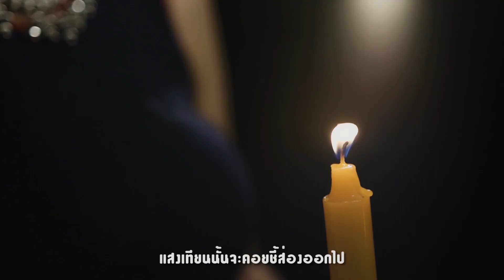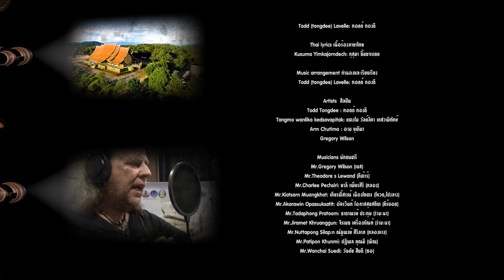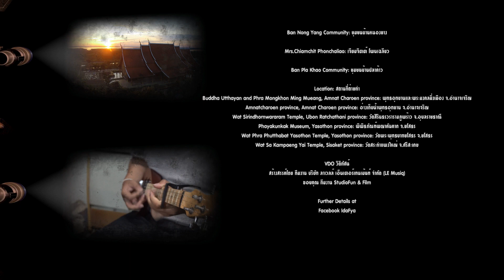ไฟข่อย แสงเจ้า ( IdaFya-UdaLyte )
เพลง : ไฟข่อย แสงเจ้า

ผลิตโดย : กลุ่มจังหวัดภาคตะวันออกเฉียงเหนือตอนล่าง 2
อุบลราชธานี ศรีสะเกษ ยโสธร อำนาจเจริญ

เนื้อร้อง : ทอดด์ ทองดี และ กุสุมา ยิ้มขจรเดช

ทำนองและเรียบเรียง  : ทอดด์ ทองดี

ศิลปิน :
ทอดด์ ทองดี
แตงโม วัลย์ลิกา เกศวพิทักษ์
อาม ชุติมา
Gregory Wilson

featuring : พ่อฉลาดน้อย ส่งเสริม
ศิลปินแห่งชาติ สาขาศิลปะการแสดง (หมอลำ)